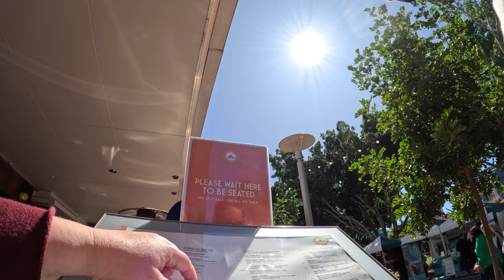Our FIRST day in Brisbane, Queensland - Discovering treasures in Southbank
Welcome to our first day in Brisbane!

We had just one day to spend here, so we made sure we made the most of it! Join us as we start the day in Southbank.

We stayed in Wellington Hotel Apartment - which we highly recommend. From there, we caught a ferry from the nearby river stop all the way to Southbank. It was a beautiful, relaxing trip just cruising up the river.

Southbank was full of treasures - including a man-made beach, right there in the City! We checked out the local market, and some local cuisine. We're pretty sure we found the best Turkish restaurant in town.

ABOUT ME